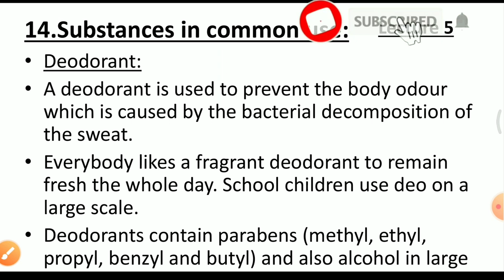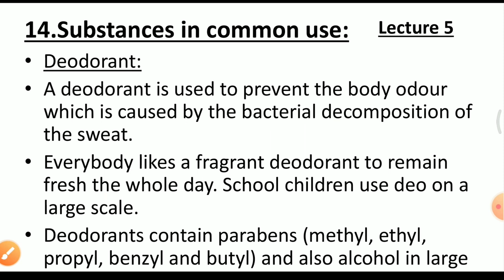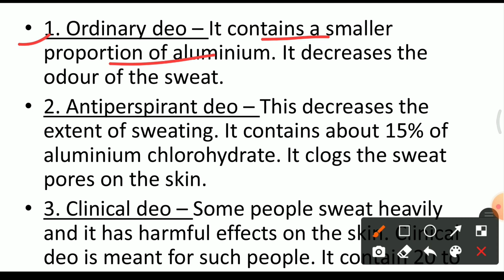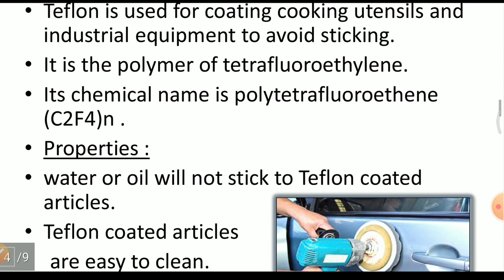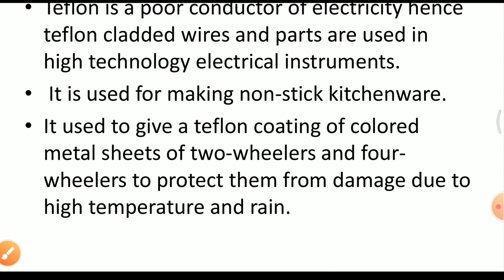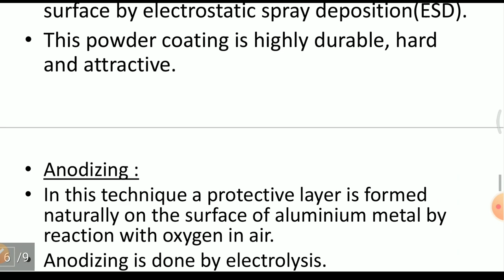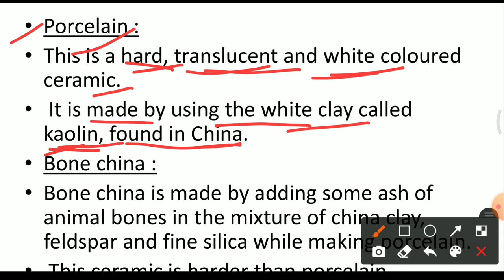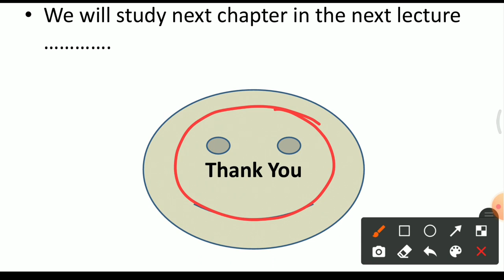9th Science | Chapter 14 | Substance in Common use | Lecture 5 | maharashtra board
Hi Everyone.
In this video You will get the lecture videos of 9th science chapter 14   Substance in Common use lecture 5  by Rahul sir Maharashtra board.